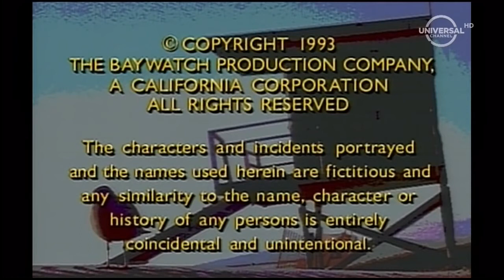Just About Every Logo Ever Shown on Baywatch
Save for GTG Productions and FremantleMedia.

Here's the rundown.